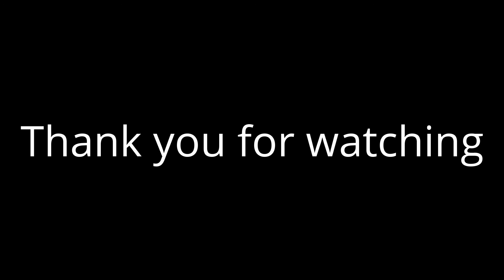2013 Honda CBR500R Walkaround Video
GTA's Only Five Star Yamaha, Suzuki and Aprilia Dealer

2013 Honda CBR500R Walkaround Video Stock#V2778

The CBR500R is the sportiest model in Honda’s new 500 range. It was made to meet Europe’s new A2 license tier for new riders, which specifies both a maximum power output (47bhp) and a power-to-weight ratio. It was also designed to be extremely affordable, both to buy and own.

2013 Honda CBR500R Walkaround Video Stock#V2778